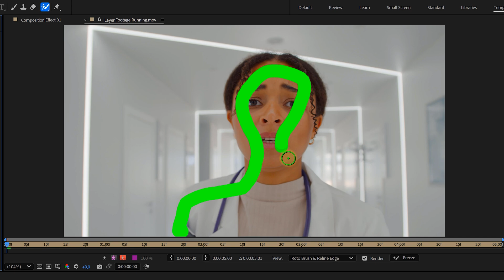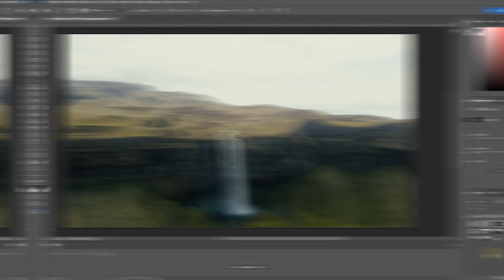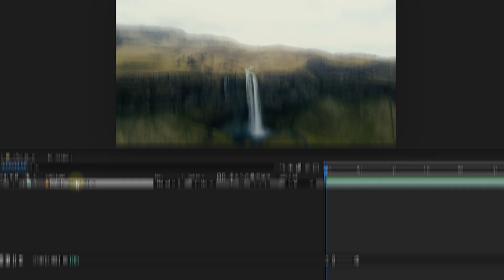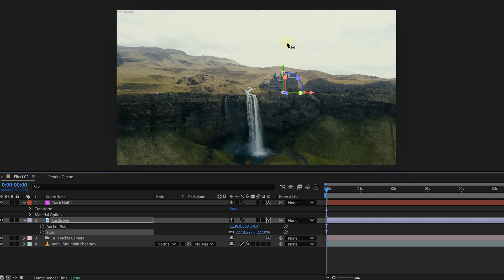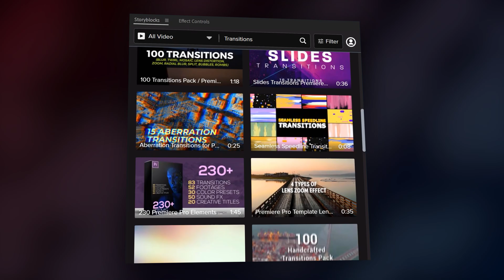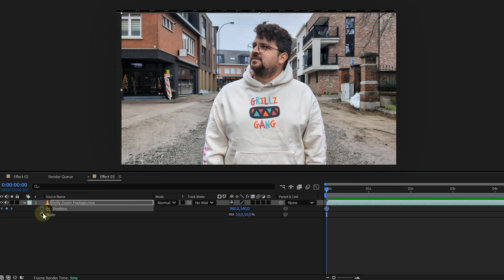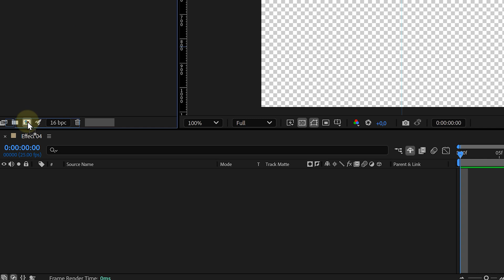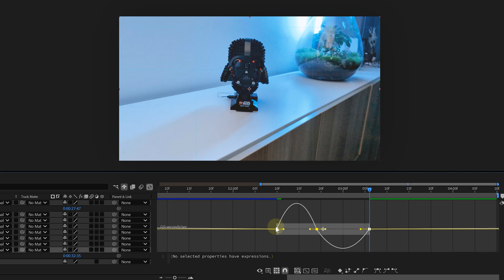4 FAST & EASY VFX Every Editor Needs!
Check out Storyblocks! - In this tutorial you will learn 4 simple but awesome VFX in Adobe After Effects.